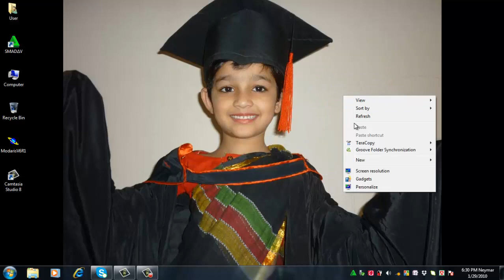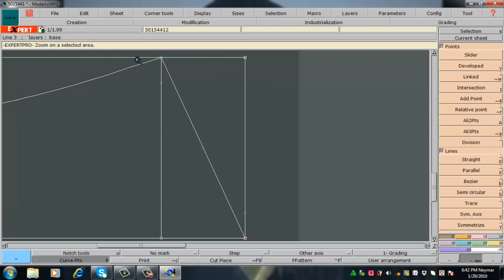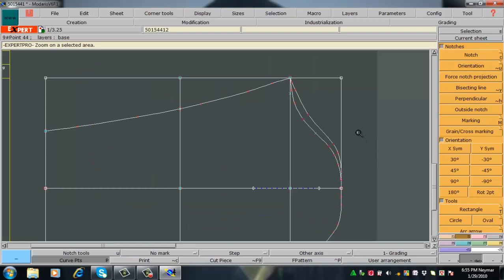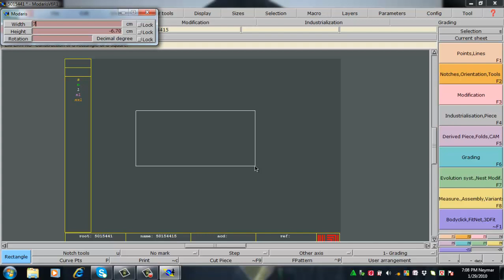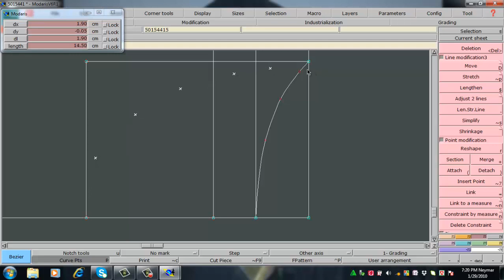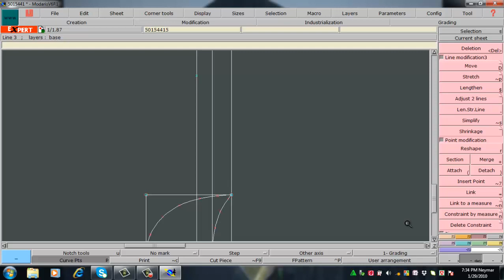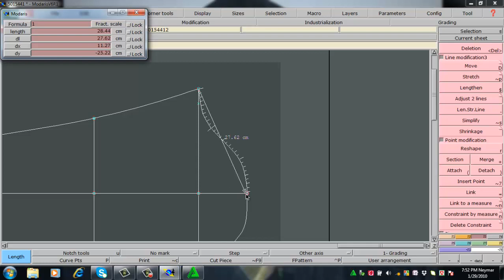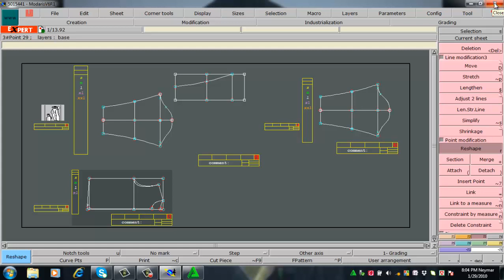Lectra: Jacket pattern| full sleeve jacket pattern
rony4u,grading,pattern,jacket,jacket pattern,lectra pattern making,
lectra moderis video,Jacket cutting,Jacket with full sleeve pattern making and grading using Lectra Modaris|jacket pattern tutorial 2017.